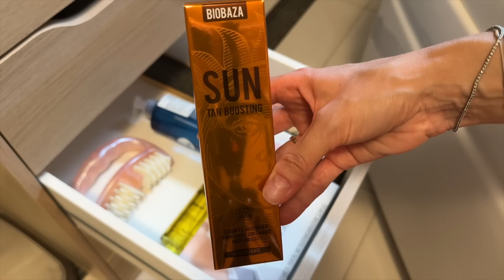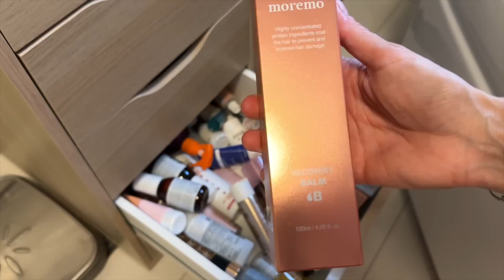COLECTIA mea de SKINCARE si DECLUTTER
XoXo,
Diana